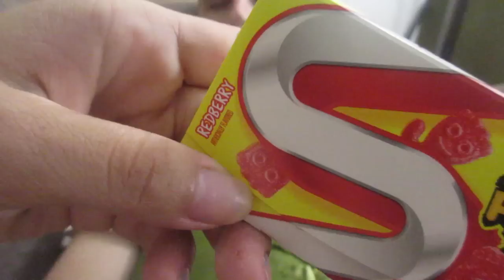DEAD!!! (7.7.15 - DAY 568) DAILY VLOG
Hug your parents + jingle writing with niece + swimming classes + Taco Tuesday + dead tired